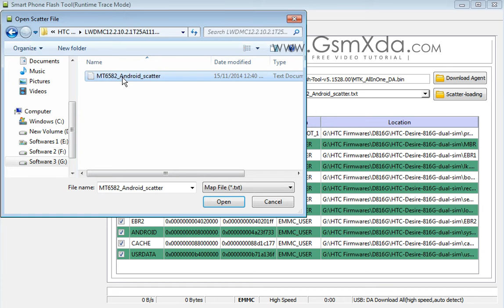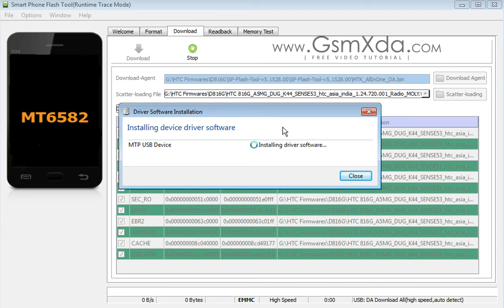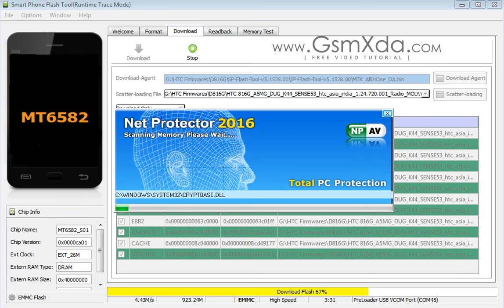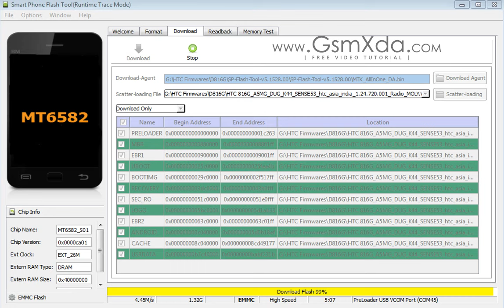HTC Desire 816G Flash done with Flash tool by GsmHelpFul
How to Solve hang on logo, restarting, auto turn on internet connection, auto turn on WiFi connection, auto apk installing, auto gone balance, pattern lock, screen lock in HTC Desire 816 Dual Sim ?

►| How to Flash OR Fix Software Problems in HTC Desire 816 dual sim

►| How to Flash OR Fix Software Problems in HTC Desire 816 dual sim - video